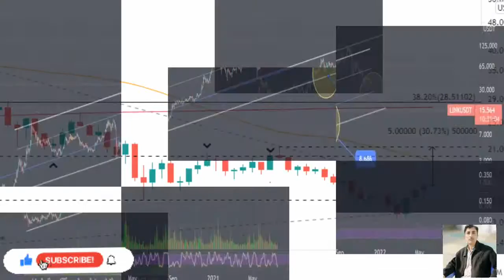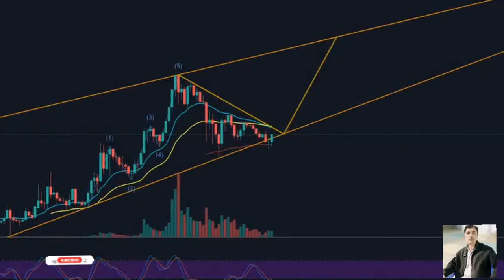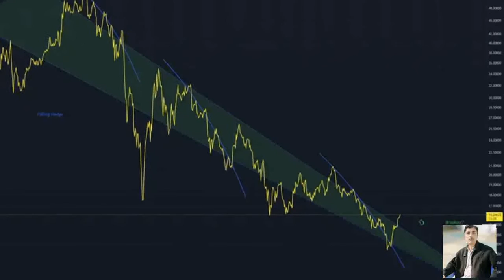Chainlink price prediction 25/07/2021☆chainlink today news & analysis forecast